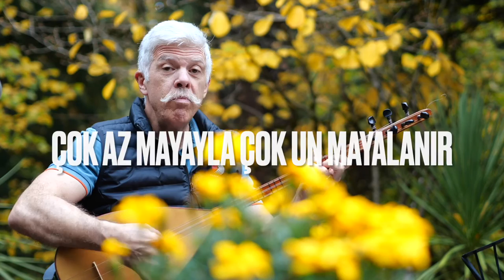164. "Hardal Tohumu ve Maya Misali' | Cem Kervan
Hardal tohumu hiç gördünüz mü? Minnacık, küçücük, sert, soğuk, küçük bir taşçık veya kum tanesi gibi durur. Bu hafta Cem Kervan bizimle hem hardal tohumu hem de maya hakkında bir deyiş paylaşıyor.

Esin kaynağı yine İncil'di. Bu hafta İncil'in Luka Suresi'nin 13:15-18 bölümünden esin aldı. Deyişin sözleri şöyle:

Hardal Tohumu ve Maya Misali

Küçücük başlıyor, anca görürsün
"Bunda hayat mı var?" diye sorarsın

Bahçeye ekilir küçücük tohum
Yerden filizlenir sanki bir doğum
Koca ağaç olur dev, boğum boğum

KERVAN’ım azıcık maya alınır
Bir topak hamura maya çalınır
Çok az mayayla çok un mayalanır